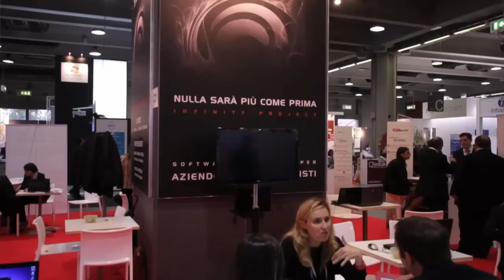Giulio Pedrollo, Presidente Giovani Confindustria Veneto - Smau 2012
L'innovazione a supporto delle imprese: Giulio Pedrollo, Presidente Giovani Confindustria Veneto, spiega per quali motivi Smau 2012 sarà un evento imperdibile per imprenditori e manager.